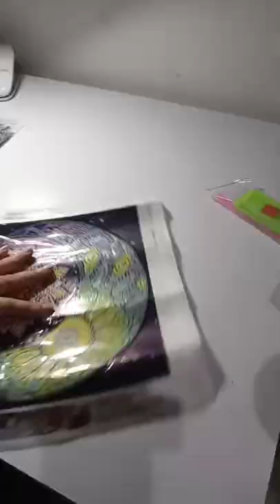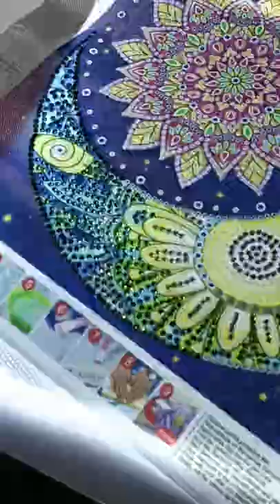Diamond painting timelapse | Mandala special shaped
Diamond painting Indonesia
Mandala special shaped
Timelapse